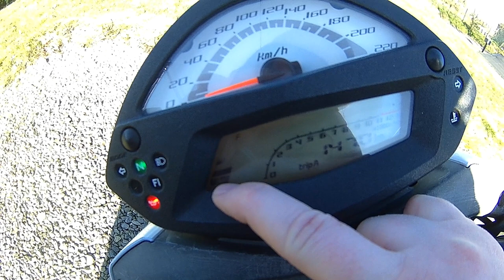Vlog #14 présentation ER6N - Byco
Hey!
Après 1 an de roulage avec l'er6n, voici la petite présentation.